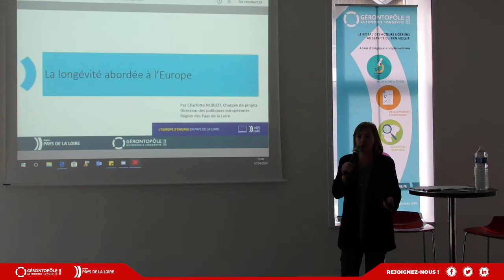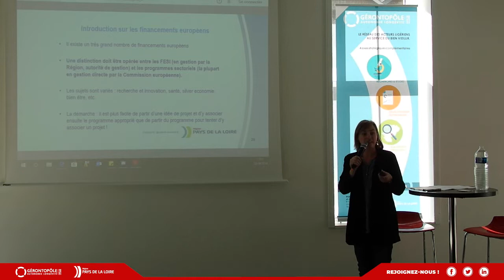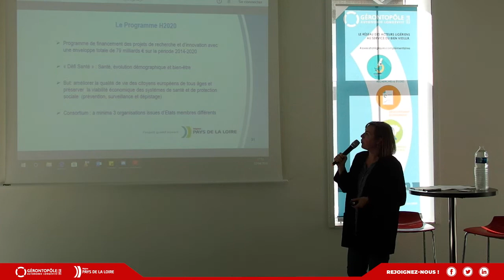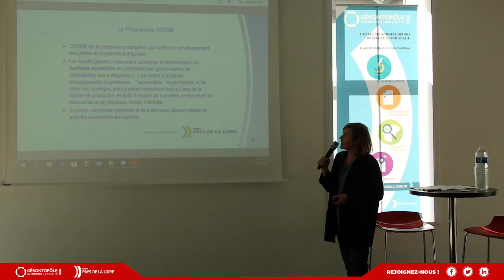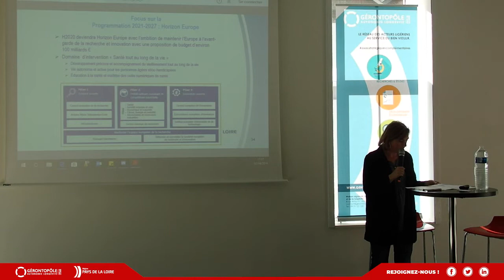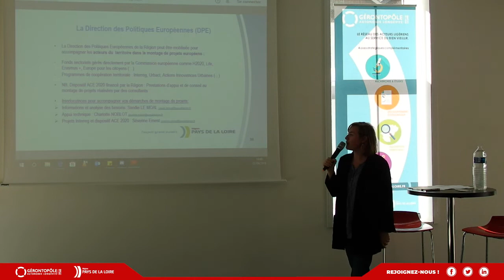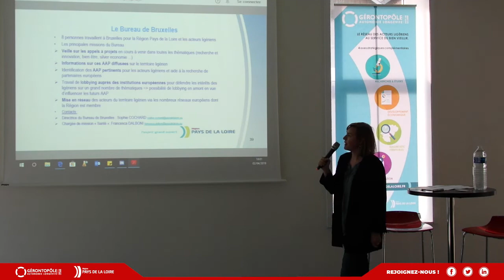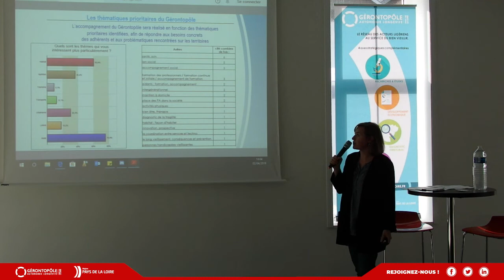La longévité abordée à l'Europe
Charlotte Noblot, Chargée de projets à la Direction des Politiques Européennes nous présente les accompagnements et les fonds disponibles pour monter un projet européen sur le thème de l'autonomie et de la longévité.